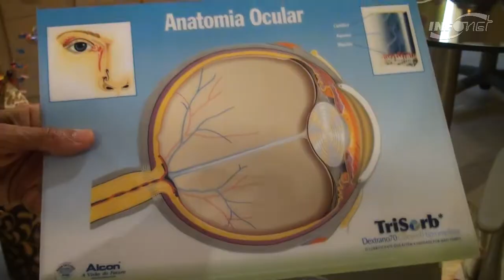Uso excessivo do celular representa risco para saúde dos olhos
Quanto mais jovem, mais se usa celular hoje no Brasil. E as pesquisas mostram que esse uso é excessivo. Brasileiros chegam a ficar cinco horas plugados no celular. Só que essa rotina pode representar riscos para a saúde das pessoas – começando pelos olhos. Nessas condições é natural sentir o cansaço nos olhos e o que, de fato, está associado ao crescente diagnóstico de necessidade de uso de óculos